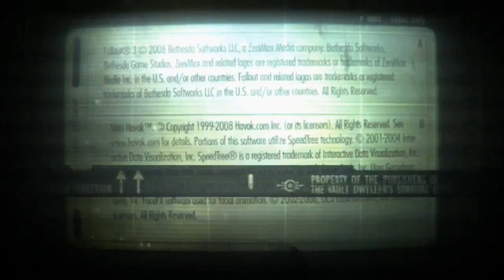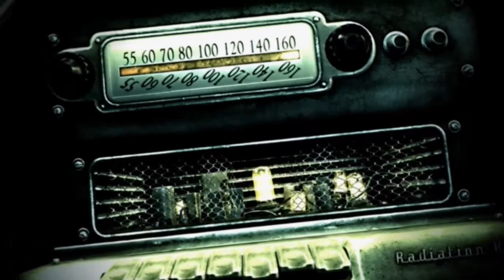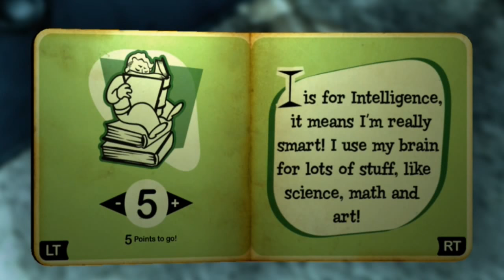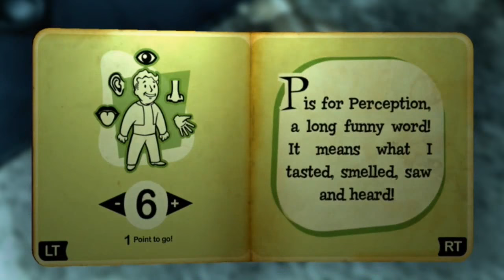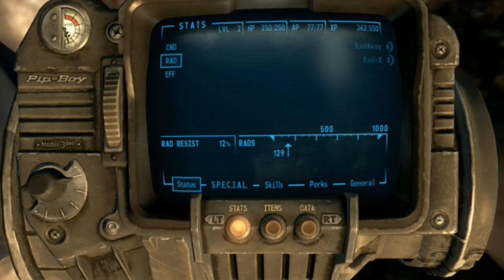[FeliFerret] Fallout 3